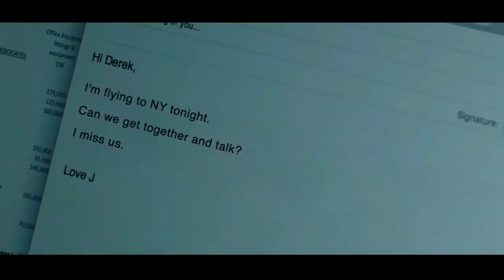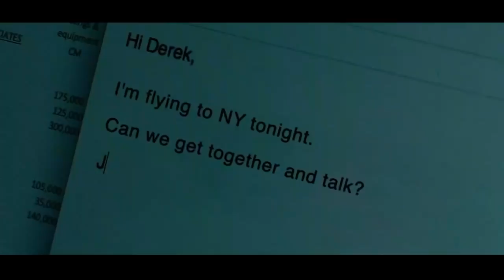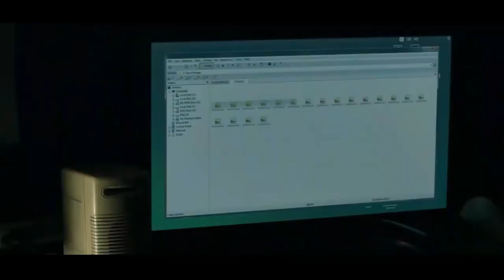ಸೈಕೋ ಜೊತೆ LIFTನಲ್ಲಿ LOCK ಆದ ಲೇಡಿ | Down Movie Explained In Kannada | By Sakkath Movies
Down Story Explained
DownFull Story Explained
Down Movies Explain in Kannada
Down Movies Explained in Kannada
Down Movie Ending Explained in Kannada
Down Full Movie Explained
Down Full Movie in Kannada
Down Movie Explained
Down Movie Explained in Kannada
Down Movie Explain In Kannada
Down  Ending Explained in kannada
movies explained
Movie Kannada Explanation
ಸೈಕೋ ಜೊತೆ LIFTನಲ್ಲಿ LOCK ಆದ ಲೇಡಿ

Genre: Dark, Eerie, Epic, Intense. With Choirs. 2 Hours

Music in this video
Listen ad-free with YouTube Premium
Song
Tango de la Noche
Artist
Wayne Jones
Album
Music Credits
Song
Heavenly
Artist
Aakash Gandhi
Album
Heavenly